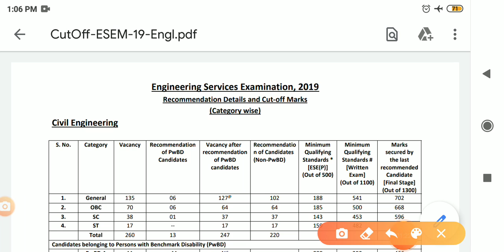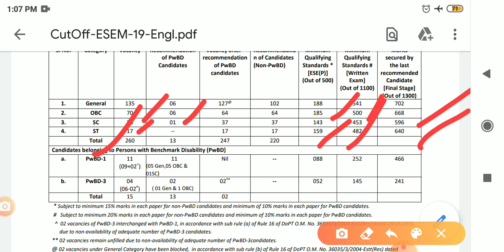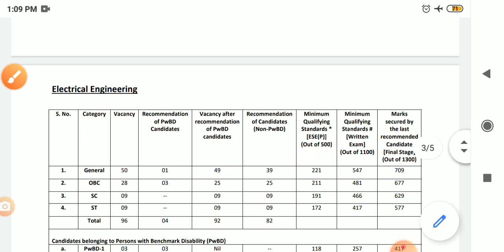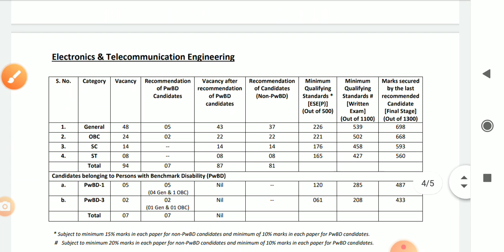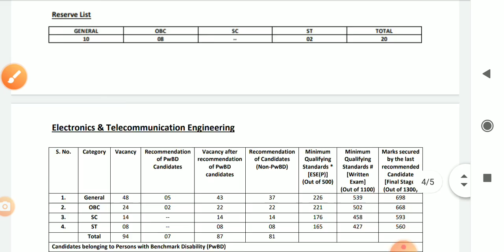UPSC ESE 2019 CUT OFF/IMPORTANT FOR UPSC ESE ASPIRANT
Cut Off देखो prepration में बहुत कम आएगी